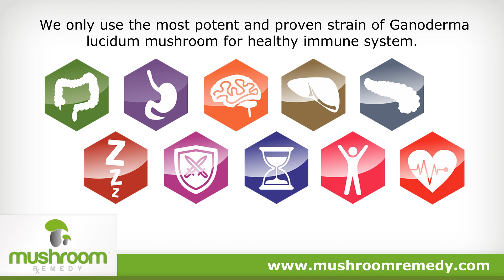Mushroom Remedy Pro Nerve Brain